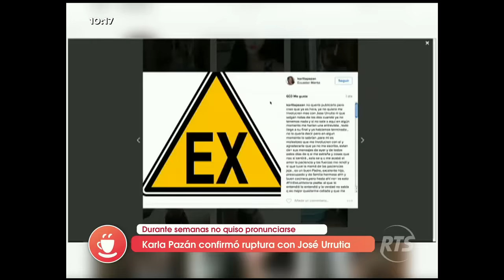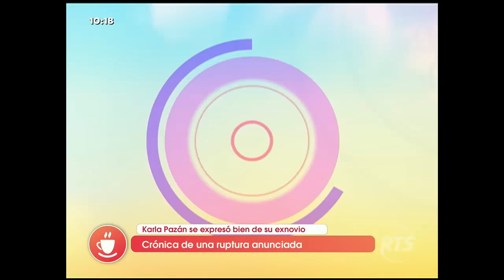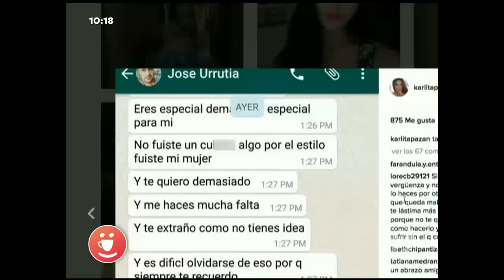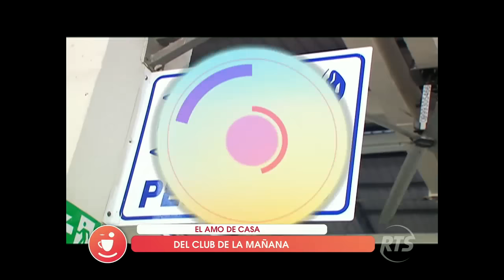El Club de la Mañana Guayaquil: Programa del 5 de enero de 2017